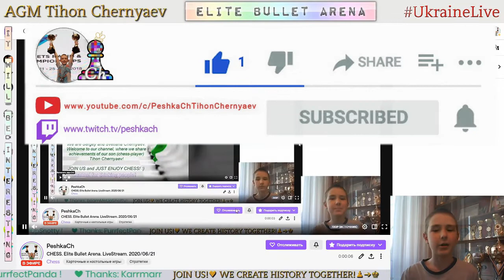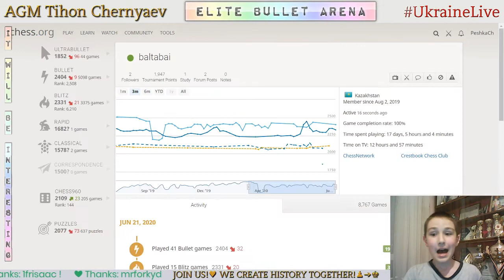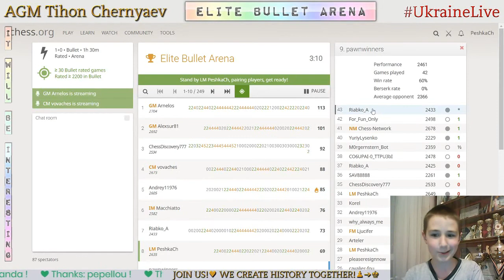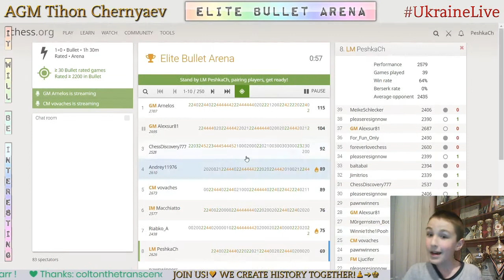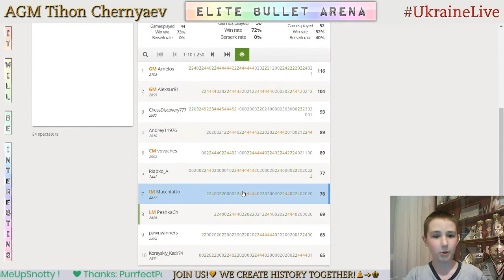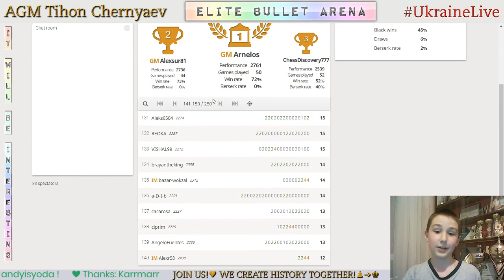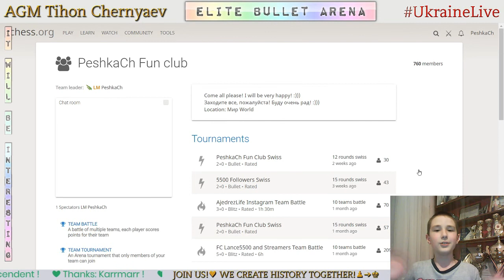CHESS. Elite Bullet Arena. LiveStream. 21/06/2020